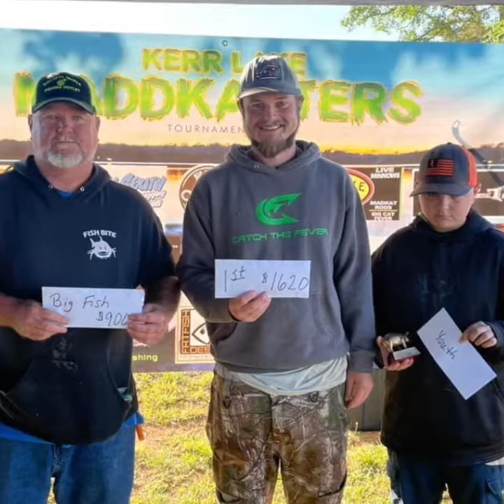Bank Fishing on the Dan River (BIG FISH and Updates)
I know it’s been a while since I posted last, I am sorry for that!

I have been fishing in Night Time Tournaments which makes footage hard to come by.

Since my last video, I caught another Double Digit largemouth bass at 11.65lbs, came in first place in the Kerr Lake Madkatters with Gerald Wyatt (with a GIANT of a blue cat weighing in at 64.76lbs), and a few other quality fish)

This weekend, I went up to Danville, VA to bank fish with my friends, Gerald, his son Hunter, and a few other friends.

I ended up catching 8 quality Blue Catfish and had a ton of fun!

I will be headed to the beach for 10 days starting this coming Friday!

GEAR

•RODS:
  -Medium Heavy and Heavy Action Big Cat Fever Rods (Catch the Fever)
  -Medium Heavy and Heavy Action Green Hellcat Rods (Catch the Fever)
  -Medium Heavy and Heavy Action Orange Hellcat Rods (Catch the Fever)
•REELS:
  -Lews Laser LX60s
  -KastKing Rovers
  -Sougayilang Warrior WA60
  -Sougayilang TSSD3000L
  -Okuma CLX Classics
•LINE/LEADER LINE:
  -Un-Reel Fishing leaders (Un-Reel Fishing)
  -30lb Test HighVis Green Slime Line (Catch the Fever)
  -40lb Test HighVis Green Slime Line (Catch the Fever)
  -30lb Test HighVis Orange Slime Line (Catch the Fever)
  -50lb Test Slime Line Heavy Cover Leader Line (Catch the Fever)
  -80lb Test Slime Line Heavy Cover Leader Line (Catch the Fever)
•HOOKS:
  -10/0 Madcatter XHDs (Hookers Terminal Tackle)
•SINKERS:
  -4oz Disk/Coin Sinkers (Amazon)
  -4oz Bank Sinkers (Amazon)
CAMERA/VIDEO GEAR

•VIDEO FOOTAGE
  -GoPro Hero 7 (Amazon)
  -GoPro Hero 3 (Amazon)
•PHOTOS
  -IPhone XR

ATTIRE

•HOODIES:
  -Black Slime Line Hoodie (Catch the Fever)
  -Grey Catch the Fever Hoodie (Catch the Fever)
  -Blue Big Cat Fever Rod Series Hoodie (Catch the Fever)
  -Black Fishers of Men Hoodie (Fishers of Men)

•HATS:
  -Camouflaged Catch the Fever Hat (Catch the Fever)
  -Red, White, and Blue Catch the Fever Hat (Catch the Fever)
  -Grey and Black Catch the Fever Hat (Catch the Fever)
  -Black Catch the Fever Hat (Catch the Fever)
  -C2 Outdoors Hat (C2 Outdoors)

•FACE COVERINGS:
  -Neon Green Hellcat Face Covering (Catch the Fever)
  -Black Hellcat Face Covering (Catch the Fever)
  -Black and White Catch the Fever Face Covering (Catch the Fever)